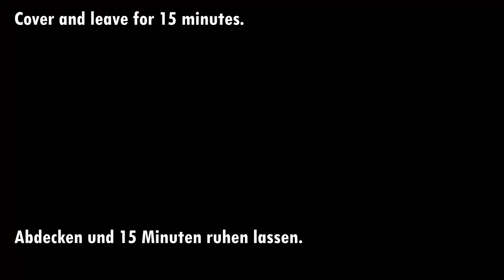Schnelles Brotrezept! Brot in 5 Minuten! Niemand kennt dieses Geheimnis meiner Schwiegermutter!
kaufe kein Brot mehr! Schnelles Brotrezept! Brot in 5 Minuten!
Ein neues Rezept für das perfekte schnelle Brot. Meine Schwiegermutter hat mir dieses Geheimnis verraten! Brot backen! Probieren Sie dieses schnelle Rezept aus. Ich bin mir sicher, dass es Ihnen gefallen wird. Der Teig ist weich und fluffig. Wenn Sie wie ich selbstgebackenes Brot lieben, empfehle ich Ihnen, es auszuprobieren. Schauen Sie sich das Video bis zum Ende an und Sie werden definitiv Erfolg haben. Das Wichtigste ist, mit Liebe und großer Lust zu kochen. Und dann wird es Ihnen bestimmt gelingen.

Kochrezept und Zutaten:
450 g Mehl durch ein Sieb sieben.
4 g Trockenhefe.
45 g Zucker.
1/2 Teelöffel Salz (3 g).
Gut mischen.
Machen Sie eine Einrückung.
150 ml warme Milch.
100 ml warmes Wasser.
90 g Öl.
1 Eiweiß.
Legen Sie das Eigelb beiseite.
Alles vermischen.
Den Teig mit einem Spatel kneten.
Bestreuen Sie den Tisch mit Mehl.
Den Teig auf den Tisch legen.
Den Teig mit den Händen kneten.
Aus dem Teig eine Kugel formen.
Schmieren Sie die Schüssel mit Pflanzenöl.
Den Teig in die Schüssel geben.
Abdecken und 1 Stunde an einem warmen Ort gehen lassen.
Den Teig in 12 Teile teilen.
Aus jedem Teigstück eine Kugel formen.
Freunde, schreibt uns, aus welchem Land ihr unsere Videos seht.
Abdecken und 15 Minuten ruhen lassen.
Den Teig ausrollen.
Ich habe Orangenmarmelade verwendet.
Verbinden Sie die Kanten.
Rollen Sie jeden Teil zu einer Kugel.
Auf ein mit Backpapier ausgelegtes Blech legen.
Vergessen Sie nicht, zu liken und einen Kommentar zu hinterlassen.
Abdecken und an einem warmen Ort 30 Minuten ruhen lassen.
Eigelb 1 Esslöffel Milch hinzufügen.
Mit Eigelb schmieren.
Sesam auf die Brötchen streuen.
Im auf 175 °C vorgeheizten Ofen 15-20 Minuten backen.
Unser Brot ist fertig!
Sie kamen sehr luftig, lecker und weich heraus!
Vielen Dank fürs Zuschauen, Liken und Kommentieren.
Guten Appetit!

Freunde, wenn euch das Video gefallen hat, könnt ihr dem Kanal helfen:
📢 Teilen Sie dieses Video mit Ihren Freunden in sozialen Netzwerken. Netzwerk + Rezept auf Ihrer Seite gespeichert!
👍 Bewerten Sie das Video! 👍 - Ich freue mich und bin wichtig für die Entwicklung des Kanals!
Freunde, wenn euch dieses Video gefallen hat, hinterlasst eure Kommentare. ✍️Ich möchte deine Meinung hören

🔽 Klicken Sie auf den Text [cc] in der oberen rechten Ecke des Videos und auf die drei Punkte in der oberen rechten Ecke, dann klicken Sie auf ÜBERSETZEN und SIE KÖNNEN ERSETZUNGEN HINZUFÜGEN.